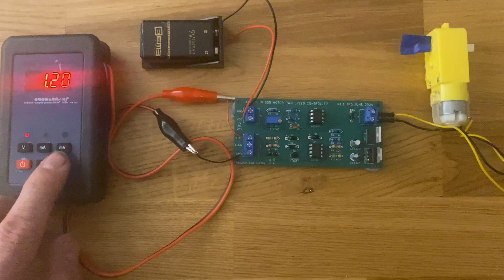555 Analog in (0-5V) PWM DC Motor Speed Controller